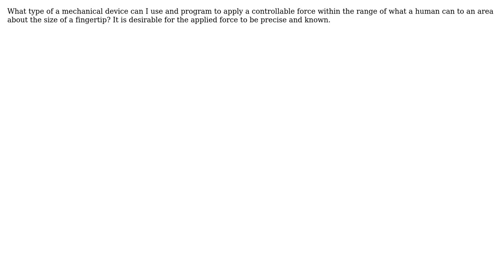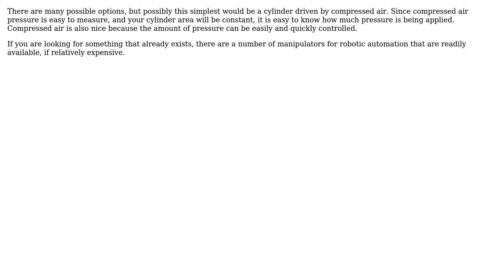Engineering: Applying an adjustable force to a small area (2 Solutions!!)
Engineering: Applying an adjustable force to a small area

With thanks & praise to God, and with thanks to the many people who have made this project possible! | Content (except music & images) licensed under CC BY-SA | Music | Images & others | With thanks to user Ethan48 user Emre user DLS3141 and the Stack Exchange Network Trademarks are property of their respective owners. You are responsible for your own actions.